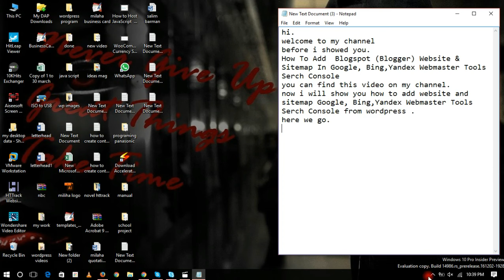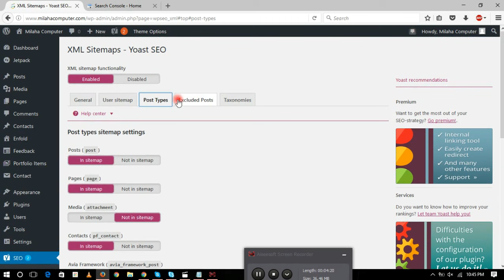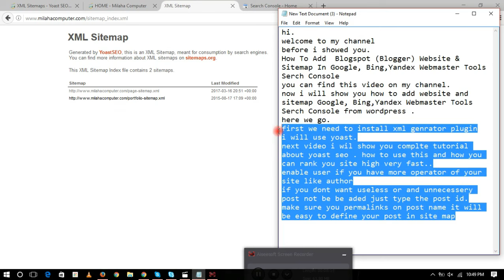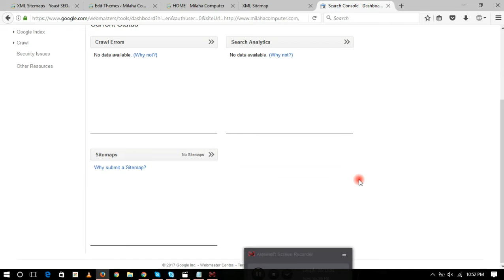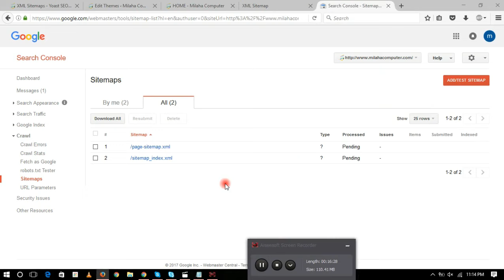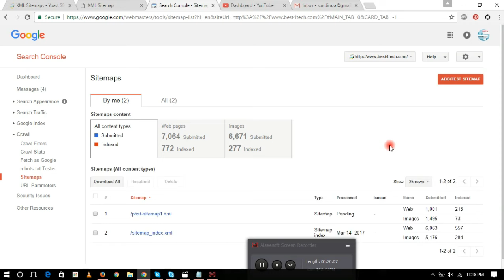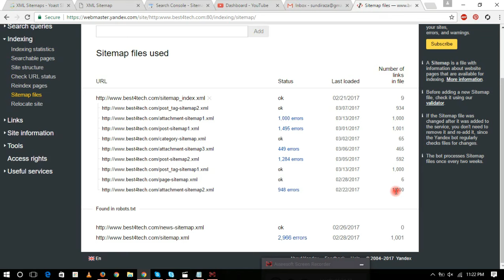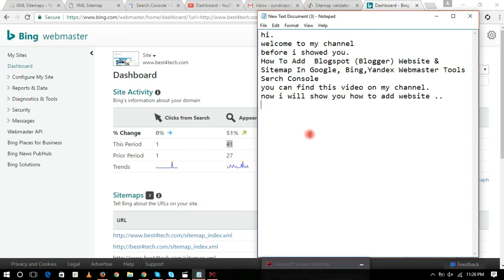How To Add Wordpress Sitemap In Google, Bing,yandex Webmaster 2018